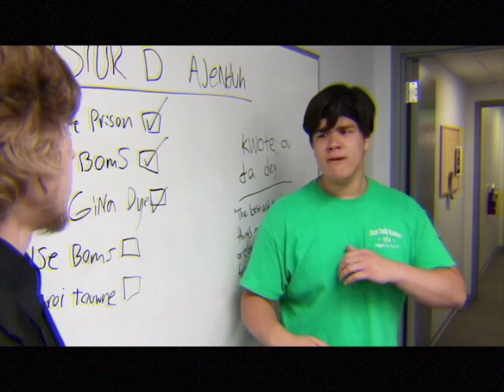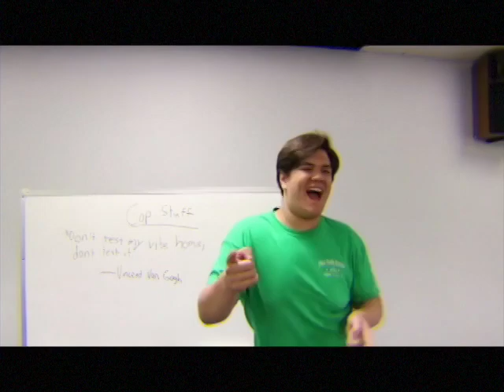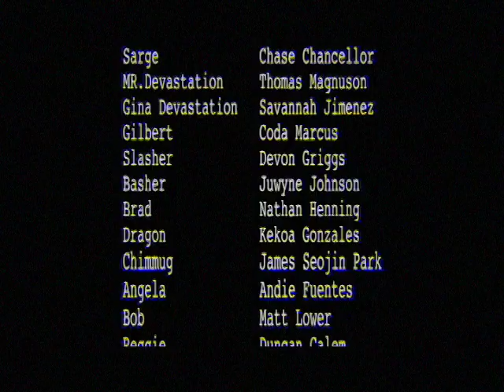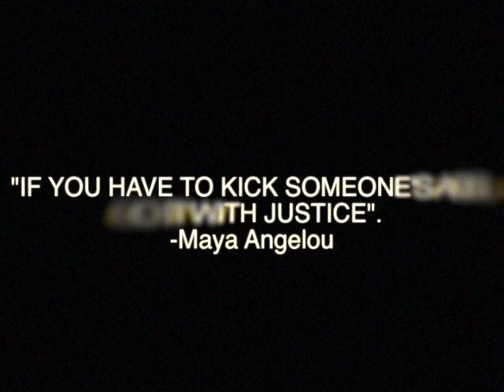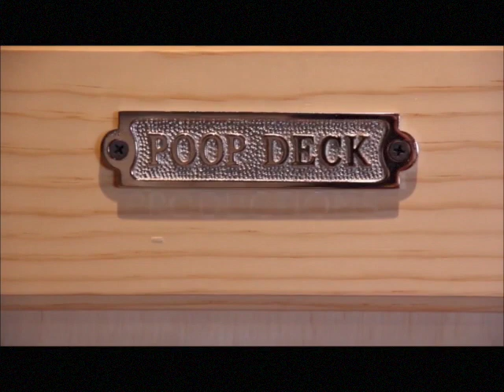THE ART OF FISTING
FISTING TO JUSTICE

P.S. MATTHEW SNEAD DID THE SPECIAL EFFECTS, NOT NATHAN HENNING. SO JUST IGNORE THAT PART IN THE CREDITS OR LIKE CLOSE YOUR EYES FOR A BRIEF MOMENT UNTIL IT PASSES SO YOU AREN'T MISLEAD.